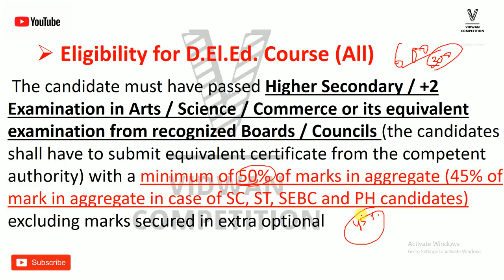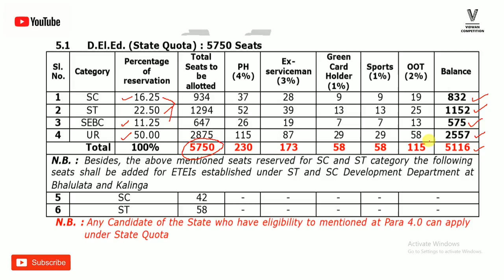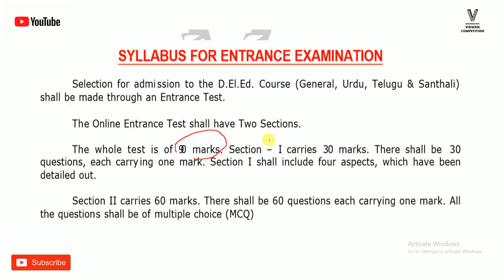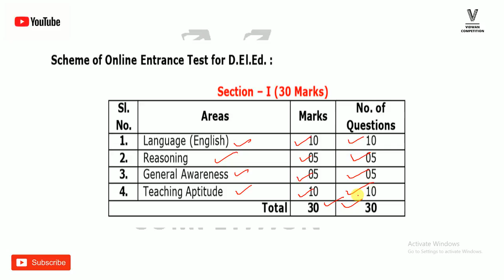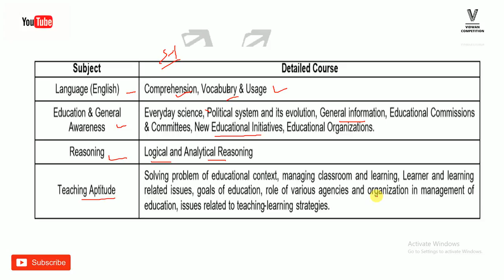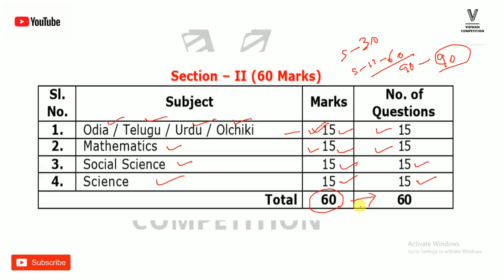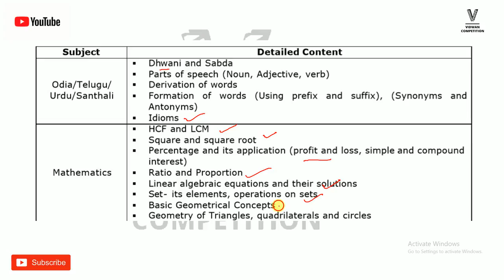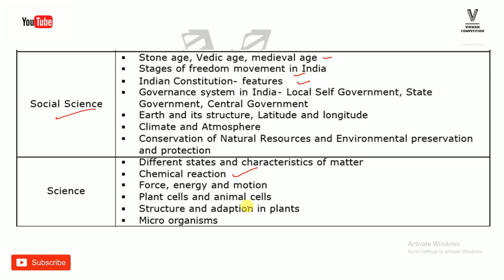[ସିଟି ପରୀକ୍ଷା ୨୦୧୯] D.El.Ed (CT) complete syllabus analysis in odia by vidwan competition